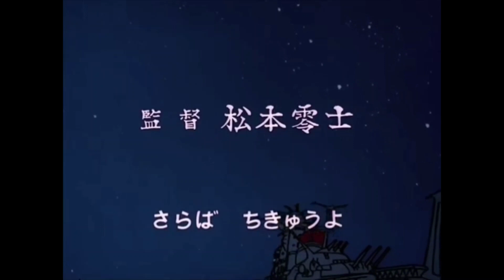STV Gott muss ein Seemann sein Santiano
Ein weiteres Serien Tribute Video zu 50 Jahren Space Battleship Yamato mit dem Song Gott muss ein Seemann sein von Santiano.